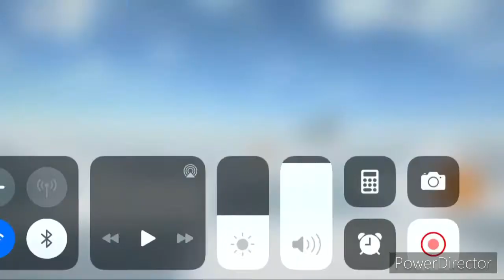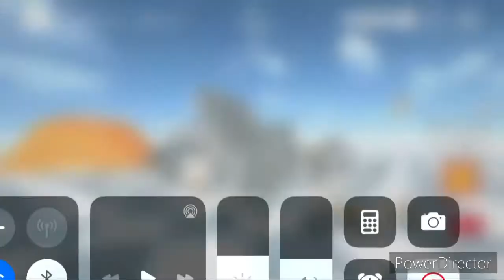Destruction Simulator Villain blocksworld